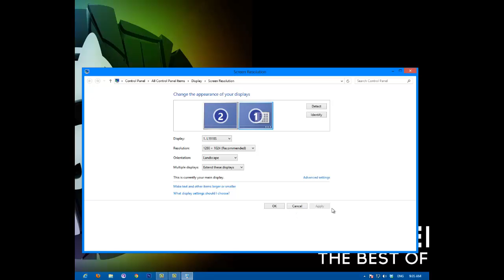How to change screen resolution in Windows 8